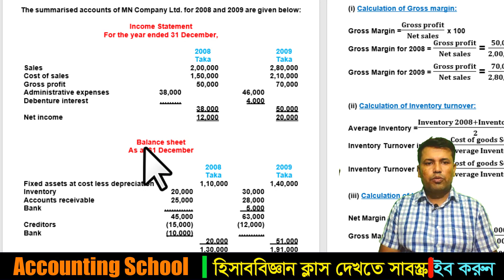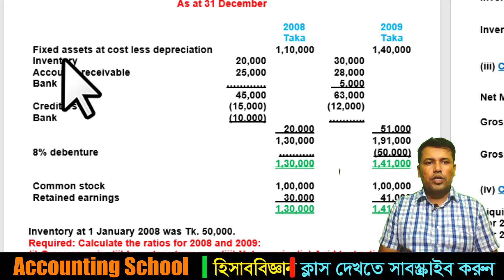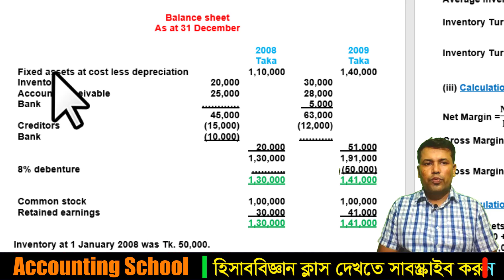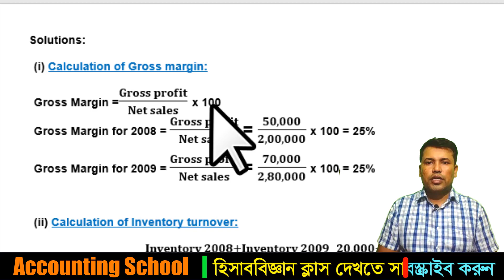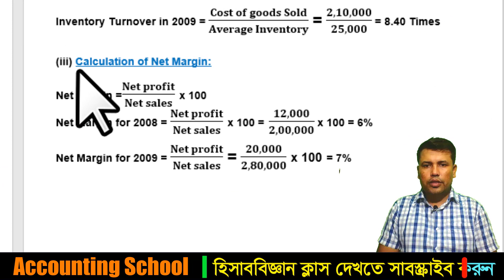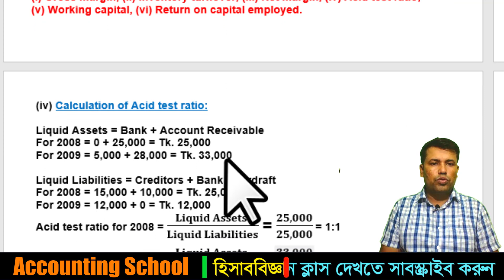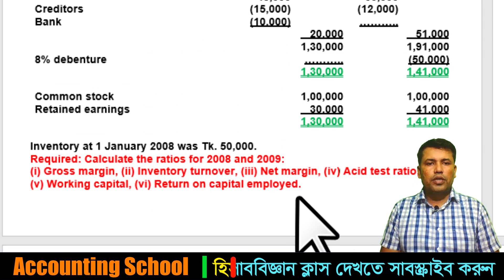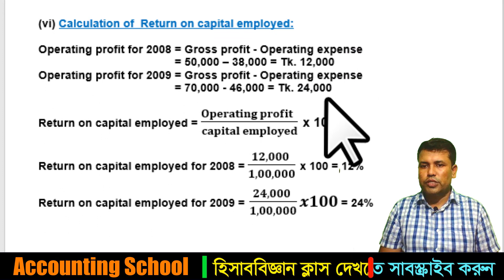Banking Diploma JAIBB অনুপাত বিশ্লেষণ (Ratio Analysis) || 2014 Dec. Solution || Class-3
Banking Diploma
অনুপাত বিশ্লেষণ (Ratio Analysis)

Capital to Reserve and Surplus, Value of Fixed Assets,
Required: Calculate the ratios for 2008 and 2009:
(i) Gross margin, (ii) Inventory turnover, (iii) Net margin, (iv) Acid test ratio, (v) Working capital, (vi) Return on capital employed.